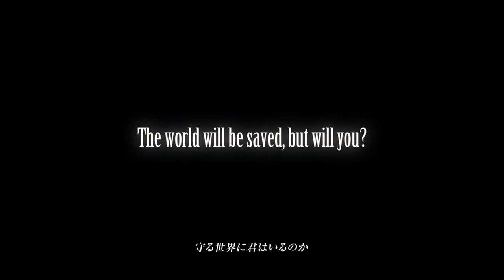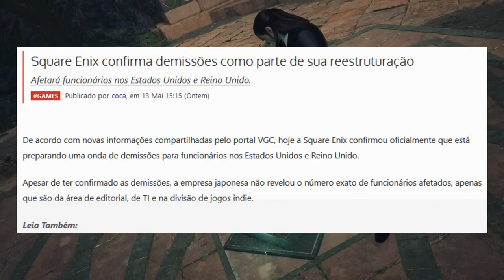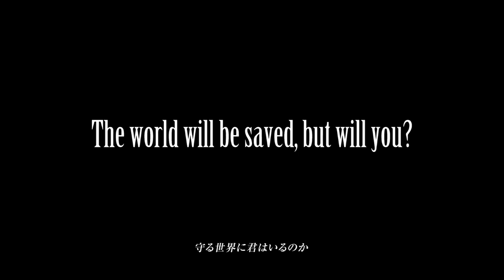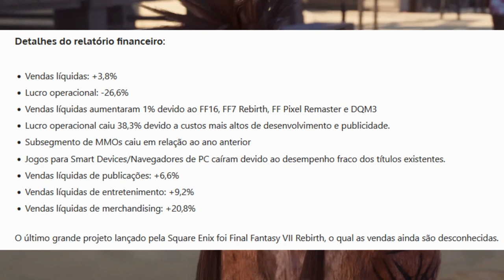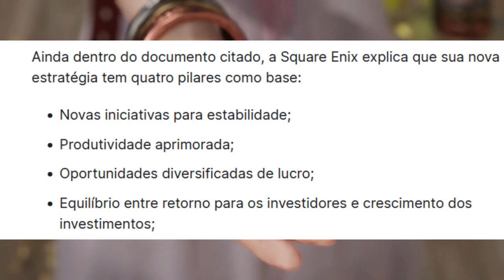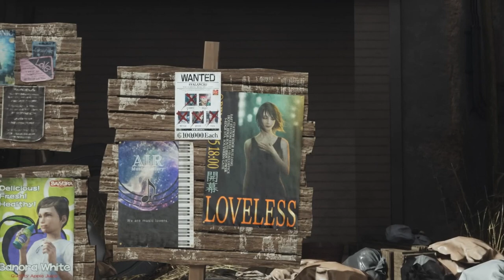SQUARE ENIX ESTÁ EM CRISE FINANCEIRA E VAI MUDAR TUDO | FIM DA EXCLUSIVIDADE EM SEUS JOGOS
Square Enix vai passar por uma grande Reestrutura dentro da Empresa pois está em Crise financeira, apesar do momento difícil isso tem um lado bom. Eu explico esse lado bom no vídeo.